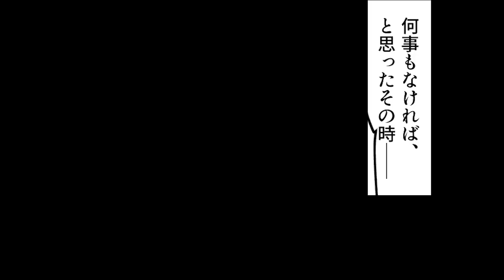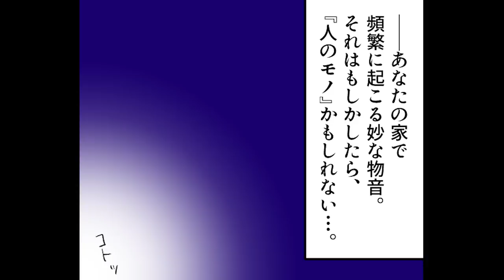【怖い話】中古の一軒家を購入した女性に起こった衝撃の結末とは・・・【マンガ動画】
中古の一軒家を購入した一人の女性。だがその家で奇妙な現象が起こり始める。その正体とは何なのか…!?詳しくは動画にて！（マンガ動画です）

◆今回のメニュー(脚本:ネタざんまい)
1.異変
2.究明
3.正体
4.そして…